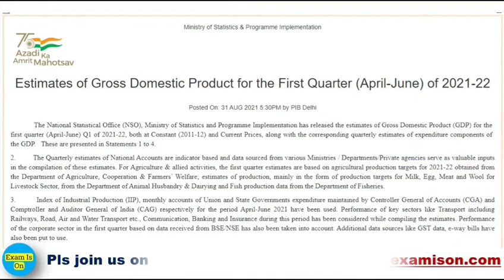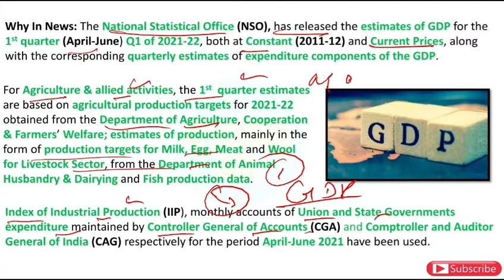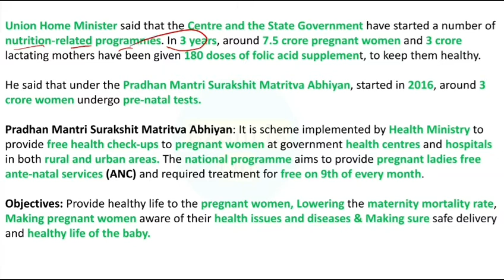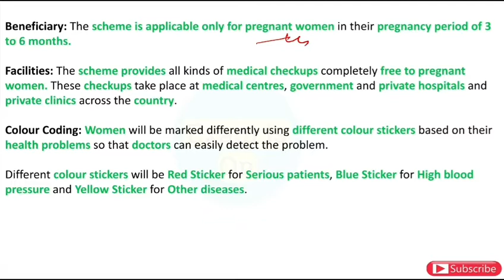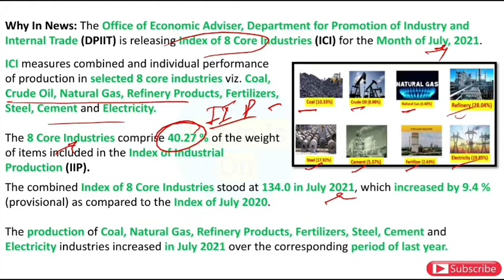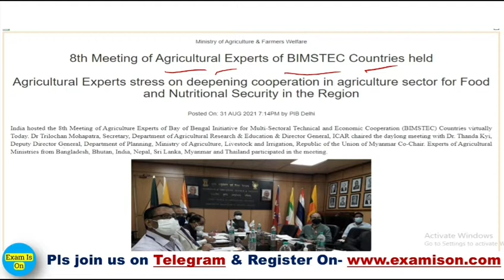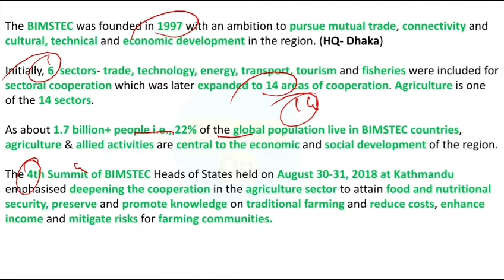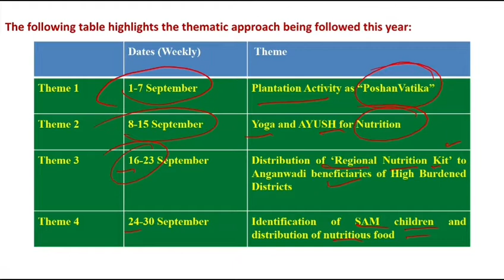Daily PIB Analysis | 30 August 2021 | Daily PIB Analysis in Hindi.....